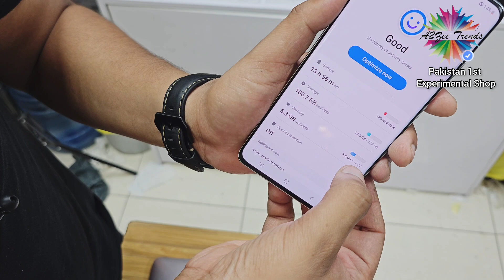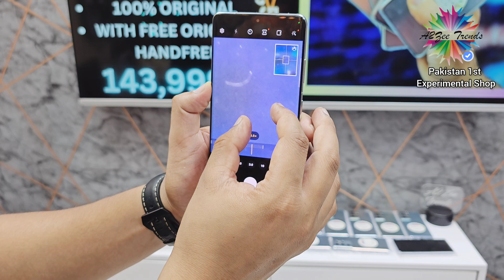Cheap Price Samsung S21 Ultra | A Short Review | Camera Vs iPhone 13 Pro Max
In this video, I'll be giving you a comprehensive review of the Samsung Galaxy S21 Ultra. Get ready to dive into the world of cutting-edge technology with its stunning 6.8-inch Dynamic AMOLED display, powerful Exynos 2100  processor, and incredible 108MP quad-camera system. Join me as I explore its features, performance, and discuss whether this flagship smartphone is truly worth the hype.

For Order

Only Call 📞

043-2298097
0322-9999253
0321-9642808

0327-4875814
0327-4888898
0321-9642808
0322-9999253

LOCATION : 📍LG 35 IT Tower Gulberg Lahore Pakistan